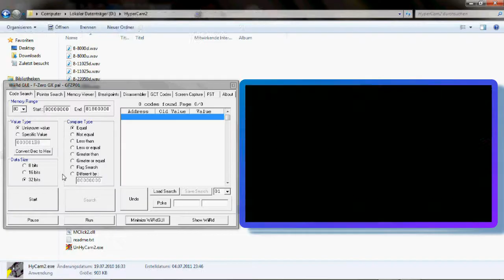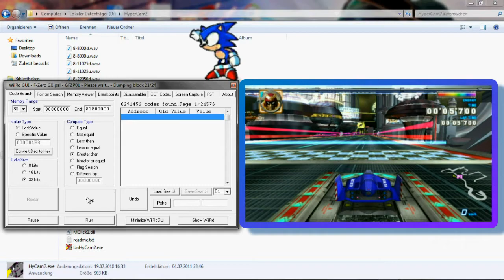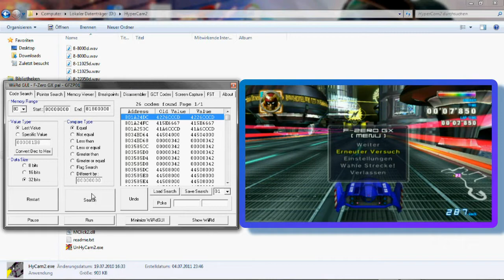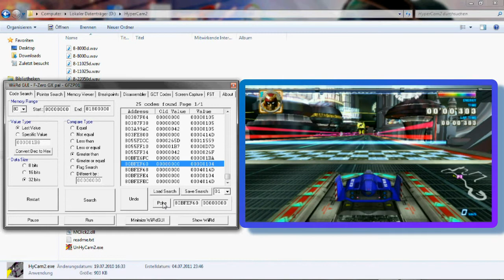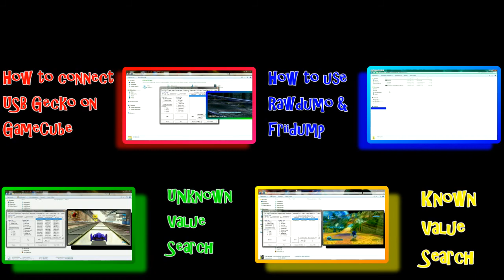Wii- GC RAM Hacking TUT #3 - Killing Timers - Infinite Time (USB Gecko)